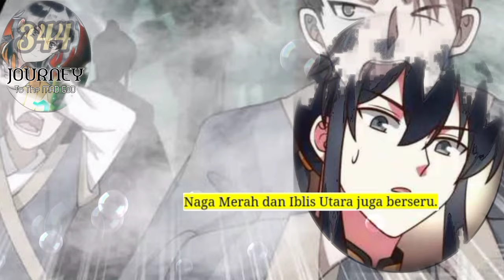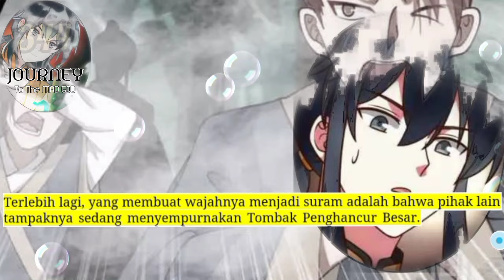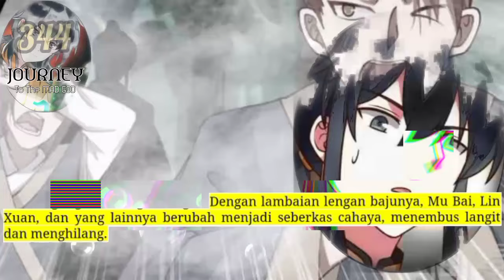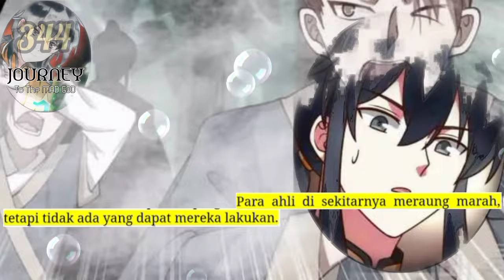Perjalanan Dewa Gila season 344